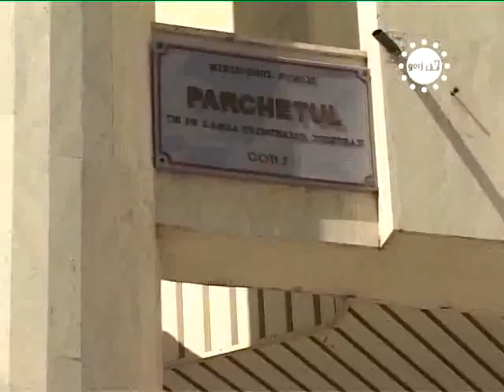STIRILE GORJTV NOI RETINERI IN DOSARUL PAVEL